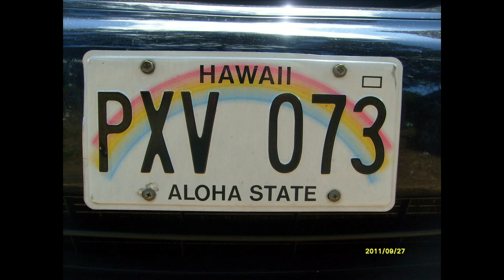50-ty stan USA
tydzien na Oahu, Hawaje